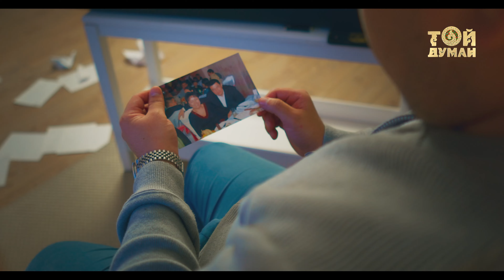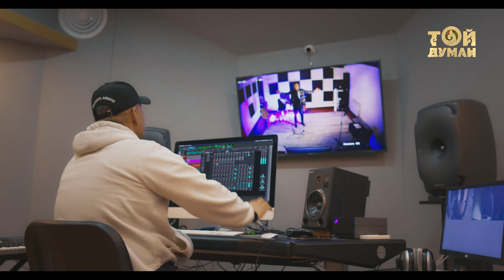Елнур Наурызбек - Анашым-Ай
Елнур Наурызбек - Анашым-Ай / Elnur Nauryzbek - Anashym-Ai